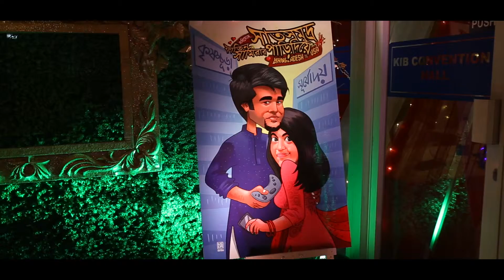Raj's Wedding Trailer